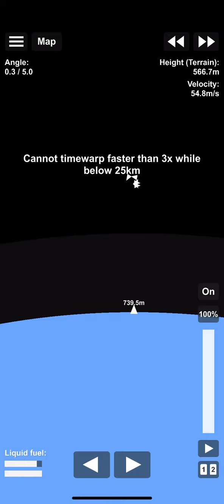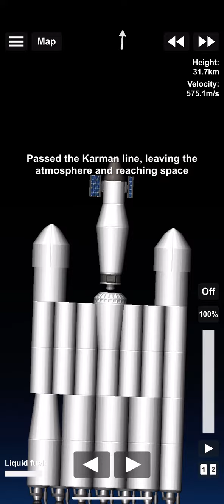How to launch a successful satellite in sfs